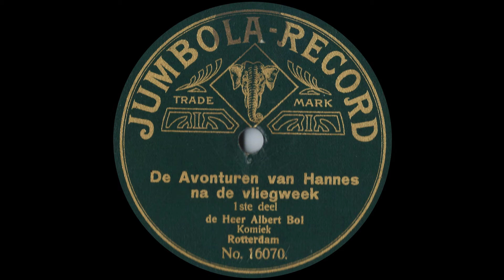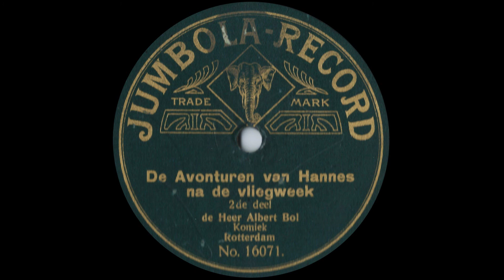De Avonturen van Hannes na de Vliegweek - Albert Bol (1910)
Jumbola label (78 toeren)

Uit de collectie van Floris. Gedigitaliseerd en gerestaureerd door Timo Hovenkamp.